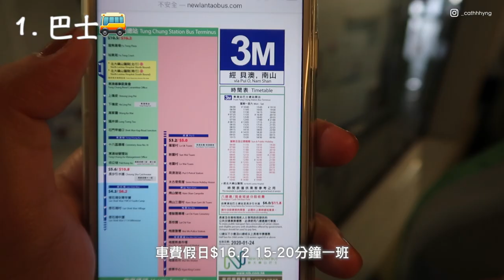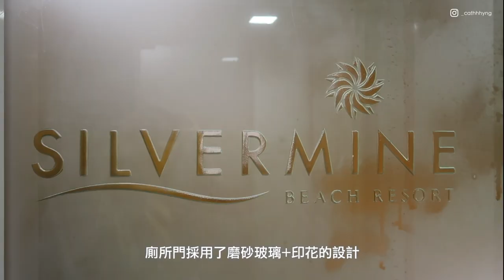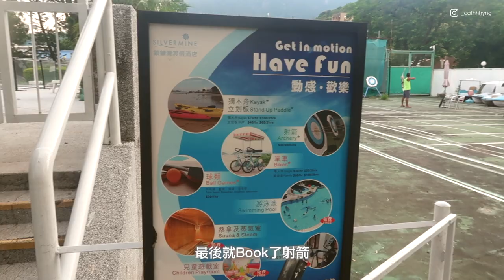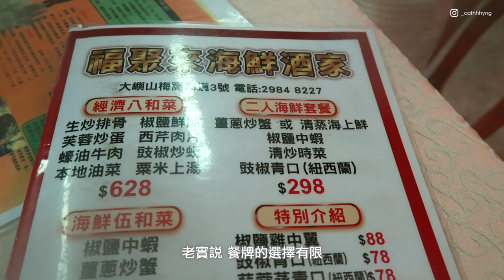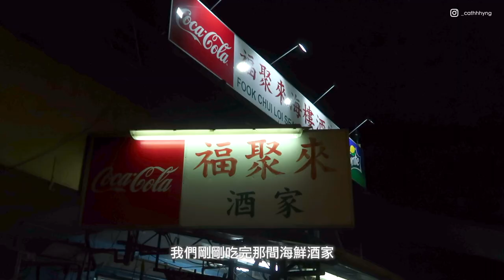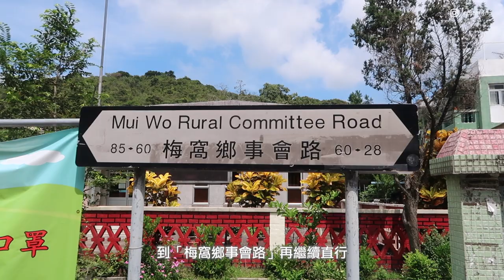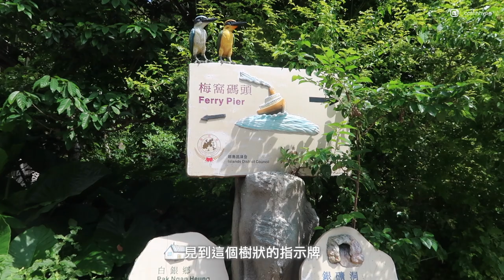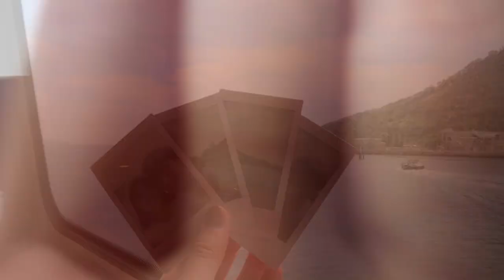🇭🇰Staycation 梅窩篇 🏝️ | 酒店都有得射箭🎯?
今次來到梅窩，享受兩日一夜的Staycation之旅🏝️
非常推介大家chill遊放鬆下🏖
而且酒店都有唔同設施可以玩
勝價比超高✨

仲有記得自己垃圾自己帶走🗑
減輕清潔工人負擔之餘，保護返環境呀♻️

Timeline:
00:00 前往梅窩及兩種交通方式
02:54 Room Tour
05:52 射箭+乒乓球
08:25 海鮮餐+食後感
12:30 酒店早餐
13:50 銀礦灣瀑布+回程

📷 Canon G7X mark II
🎙️ BOYA BY-MM1